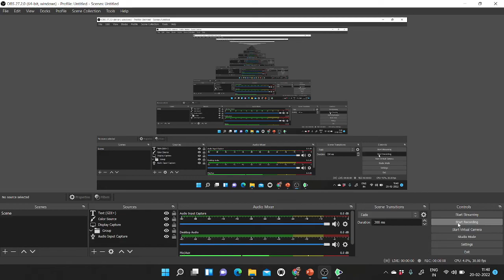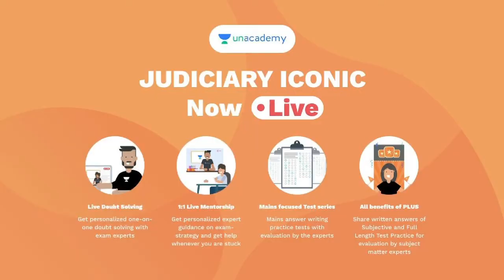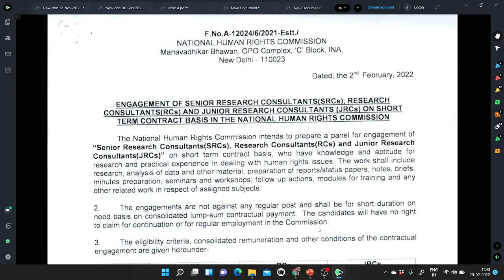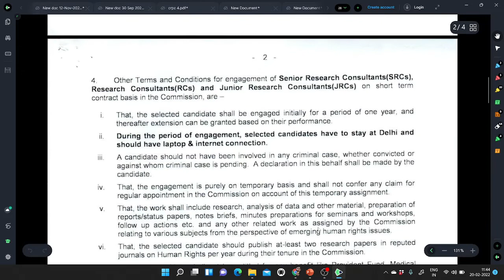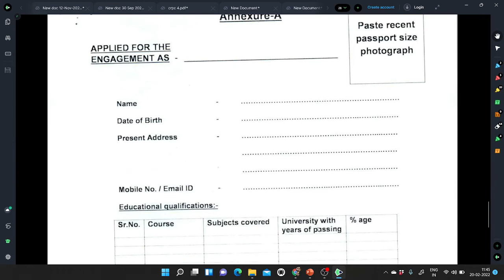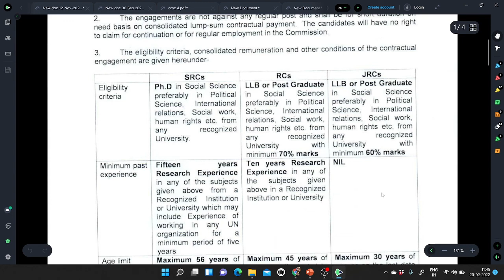NHARC legal vacancy for freshers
Use code "KUSHANK" to avail the offer at special price!

Get your Unacademy Judiciary Subscription at a never before price and boost your exam preparation.

Leverage your preparation over other Judiciary aspirants!